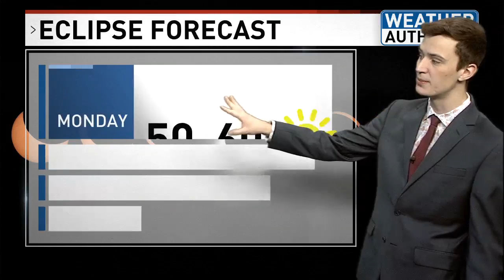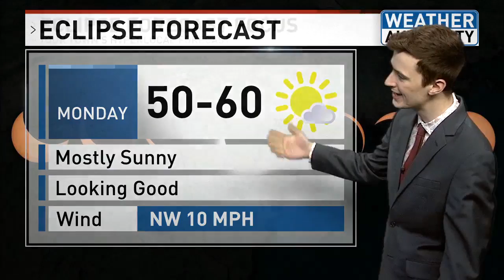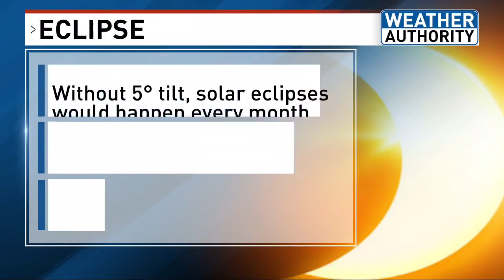Why are solar eclipses so rare on Earth?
If you miss the total solar eclipse on April 8, the next one in Maine won’t be until 2079.

But did you know that if we changed just a couple of factors on our planet that we could see a total solar eclipse every month.